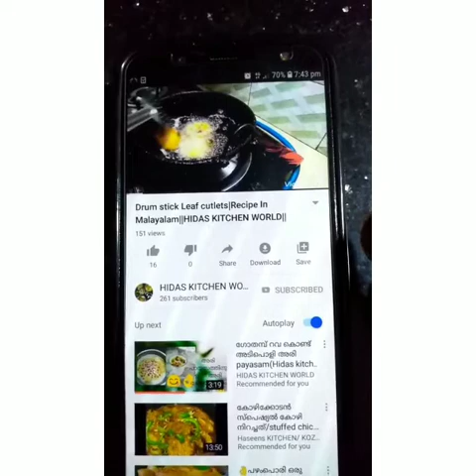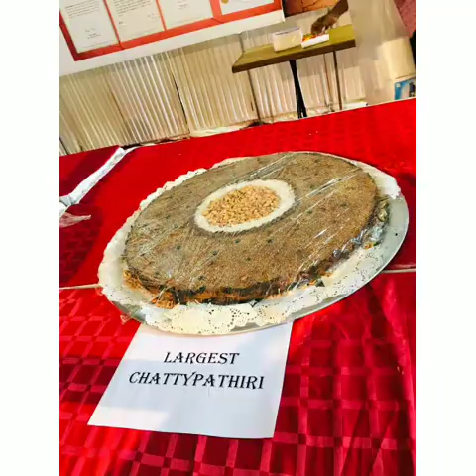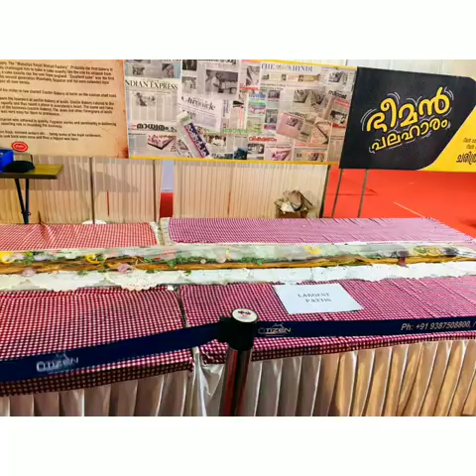Hulk In Kozhikode#Avenger#So Tasty#Let's Take A selfie With Hulk😳